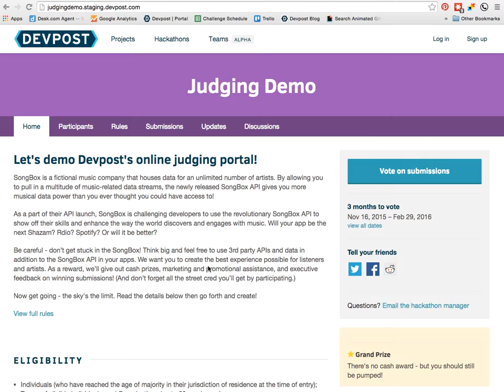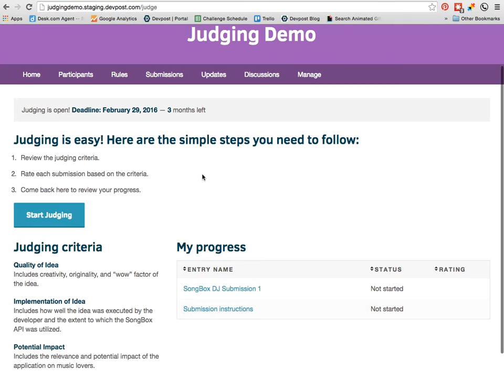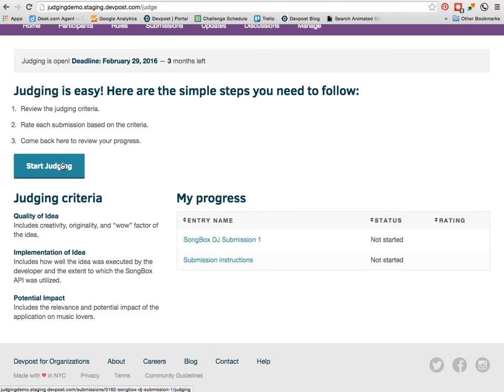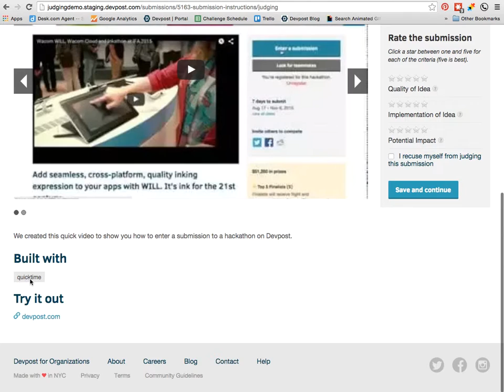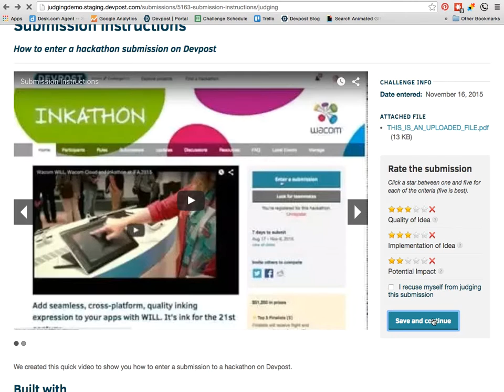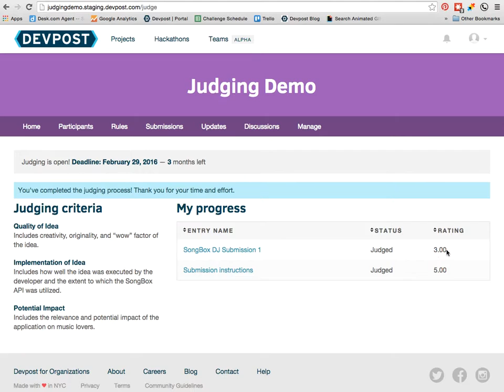How to judge hackathon submissions on Devpost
Video demo of the judging experience on Devpost